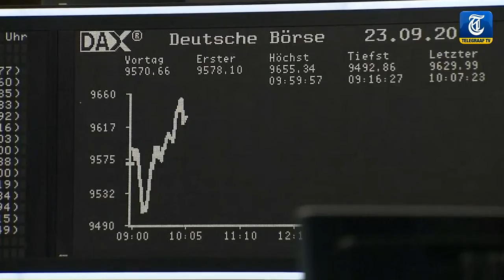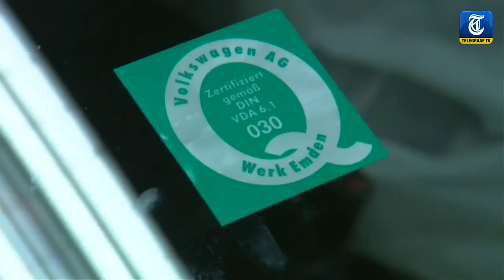Megaclaim beleggers tegen VW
Gedupeerde beleggers maken zich op voor een megaclaim tegen Volkswagen. Ook de Nederlandse Vereniging van Effectenbezitters maakt zich op om een claim neer te leggen bij de autofabrikant, vertelt directeur Paul Koster.